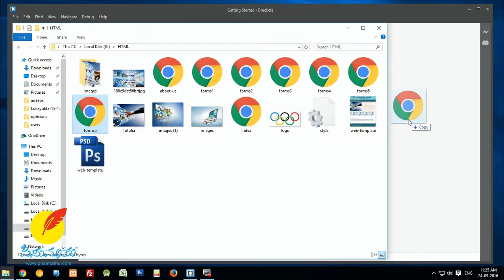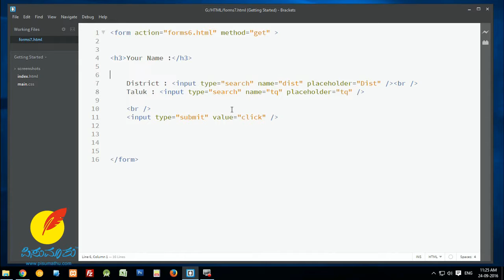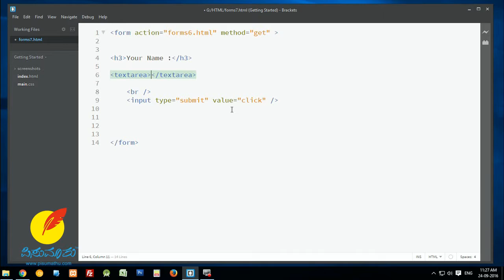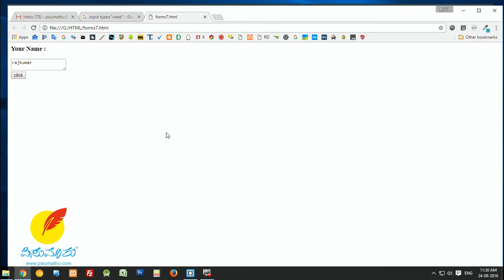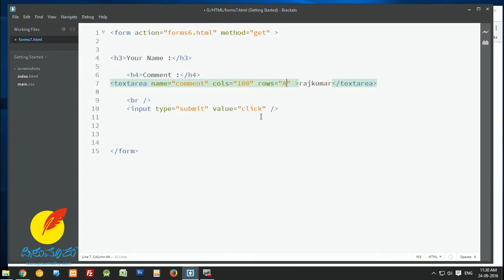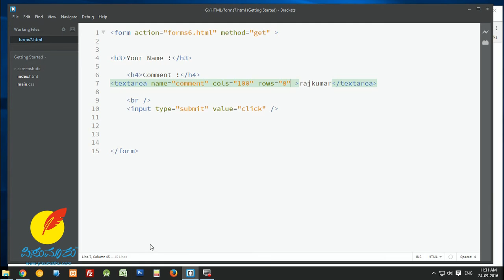HTML in Kannada #20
About form text area